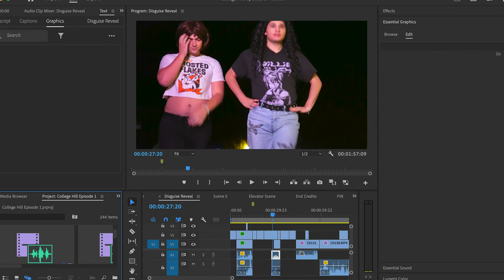Behind The Scenes of Cable 8's College Hill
Follow Annabelle, the director of College Hill, on the steps to successfully run a student-led TV show.